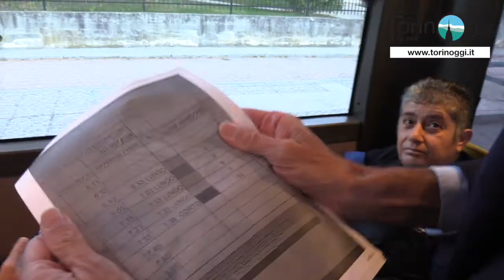Da Leinì a Torino, il viaggio da incubo degli studenti sul 46. Gariglio: "Potenziare i servizi"